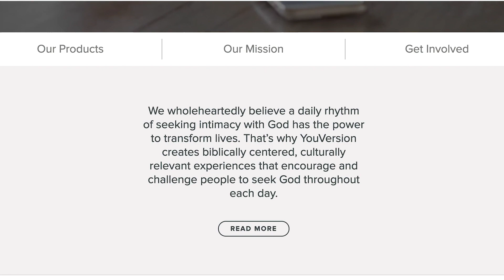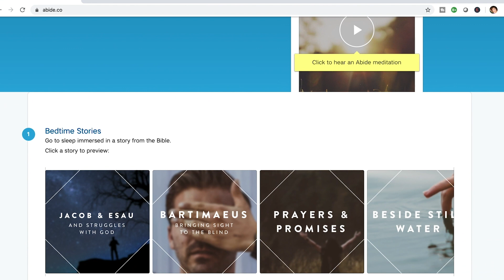Is Fasting Anti Aging Or Something More? Spiritual and Mental Health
Is Fasting anti-aging or something more? Not only does Fasting have physical benefits, it has a component I consider more powerful which is Spiritual and Mental Health!  I have a personal Anti-Aging Skin routine I share with you as well.  Thanks for joining the journey and remember caregiving begins with YOU!

Stop by Six Miles To Supper where I was interviewed about Intermittent Fasting! Kayla is a great host and Youtuber that will inspire!

Check Out An Interview with A Healthy Alternative Channel - Host Chris is a dynamic content creator in all things Fasting!

CATCH ME IF YOU CAN!